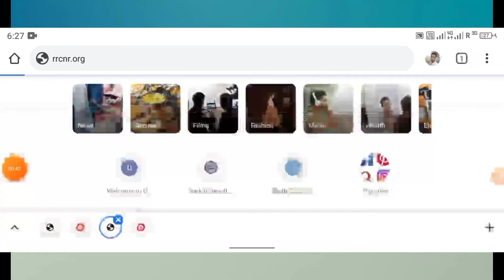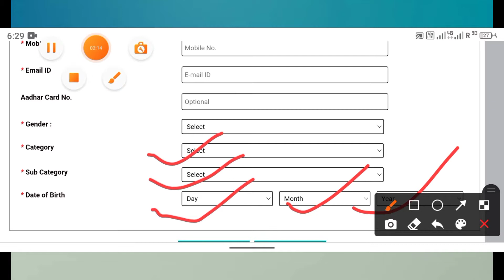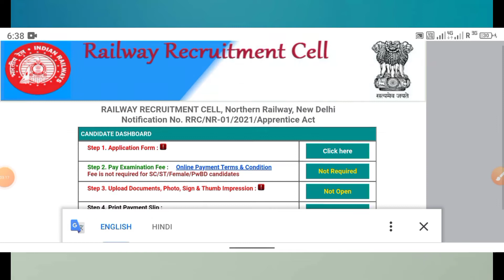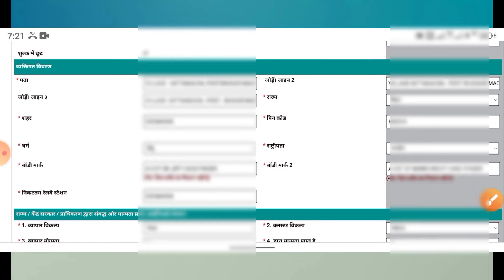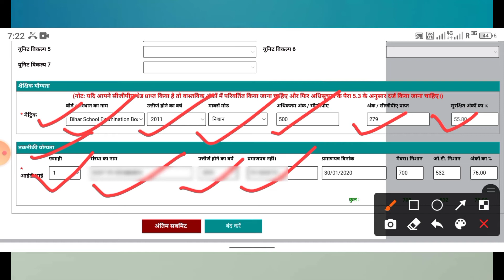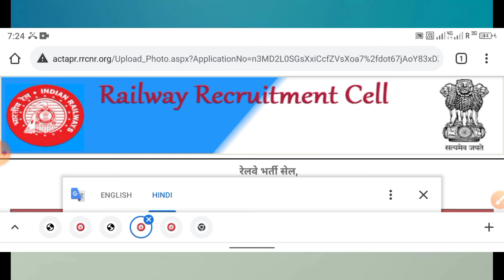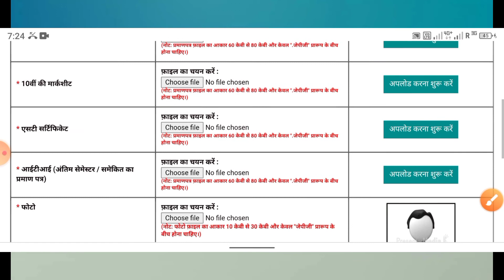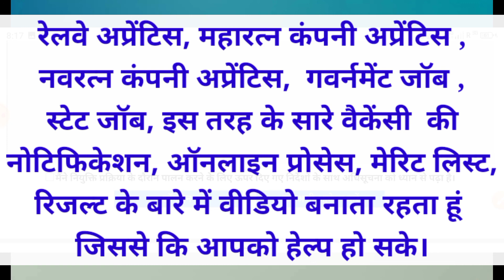RRCNR Recruitment 2021 | RRC NR Apprentice online apply kaise kare | How to fill rrcnr apprentice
RRCNR अप्रेंटिस का ऑफिशल वेबसाइट के लिए नीचे क्लिक करें।

RRCNR अप्रेंटिस के नोटिफिकेशन के लिए नीचे क्लिक करें।

हाय फ्रेंड्स

 इस वीडियो में आप जानेंगे की RRCNR अपरेंटिस का ऑनलाइन आवेदन कैसे करें । पूरी डिटेल्स के साथ इसमें बताया गया है फ्रेंड्स   आपको  इस चैनल  के माध्यम से यह भी बताया जाता है की रेलवे गवर्नमेंट या रेलवे अपरेंटिस या महारत्न कंपनी की अप्रेंटिस या नवरत्न कंपनी की अप्रेंटिस या गवर्नमेंट जॉब या स्टेट जॉब की नोटिफिकेशन ऑनलाइन प्रोसेस और मेरिट लिस्ट इन सभी का रिजल्ट के वीडियो इस चैनल के माध्यम से बनाया जाता है जिससे कि आप लोगों को आसानी से सुविधाएं मिल सके

. thanks.

RRCNR apprentice mein online kaise karen,
RRC NR apprentice online kaise kare,
RRC NR apprentice online form kaise bhare,
RRC NR apprentice online form kaise karen,

RRC NR apprentice online form kaise kare,
RRCNR apprentice apply kaise karen,
RRC NR apprentice apply kaise kare,
RRC NR apprentice form fill up kaise karen,
RRC NR apprentice form fill up kaise kare,
how to apply RRC NR apprentice online form 2021,

how to fill RRC NR apprentice online form 2021,
how to apply RRC NR apprentice online form,
रेलवे रिक्वायरमेंट सेल नॉर्दन रेलवे अप्रेंटिस ऑनलाइन फॉर्म कैसे भरें।
Railway requirement cell Northern Railway,

railway recruitment cell northern Railway, Apprentice online form fill up kaise karen,
Northern Railway requirement cell online form,
आरआरसी एनआर अप्रेंटिस में ऑनलाइन फॉर्म कैसे भरें।
आरआरसी एनआर अप्रेंटिस ऑनलाइन कैसे करें।
आरआरसी अप्रेंटिस ऑनलाइन फॉर्म कैसे भरे जाते हैं।
आरआरसी एनआर अप्रेंटिस का पेमेंट कितना होता है।
आरआरसी एनआर अप्रेंटिस ऑनलाइन फॉर्म कैसे फिल अप करें।
northern railway recruitment 2021 apply online,
Northern Railway requirement 2021 apply online kaise karen,
नार्दन रेलवे रिक्वायरमेंट 2021 अप्लाई ऑनलाइन कैसे करें।
नॉर्दन रेलवे रिक्वायरमेंट 2021 अप्लाई ऑनलाइन,

north railway apprentice 2021,
northern railway recruitment 2021,
northern railway apprentice 2021,
नागदा रेलवे अप्रेंटिस 2021।
northern railway apprentice 2021, nr railway recruitment